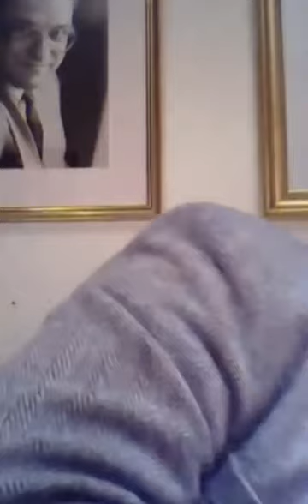Scottie McClue Global LIVE! 5 Sunday 23/10/16 22.00